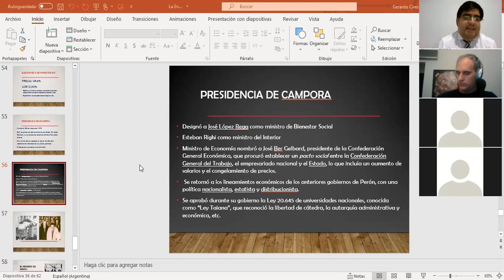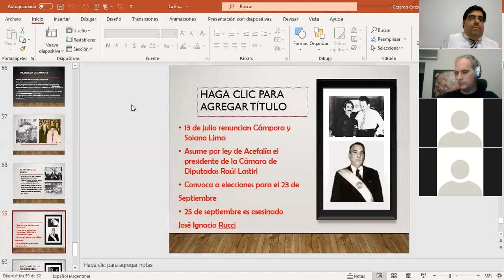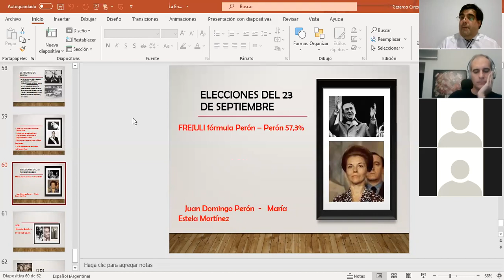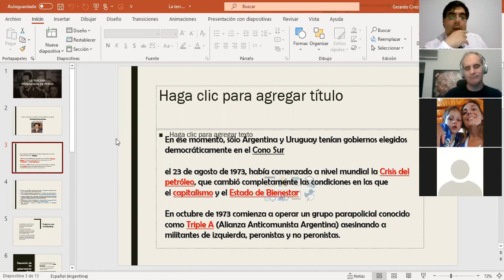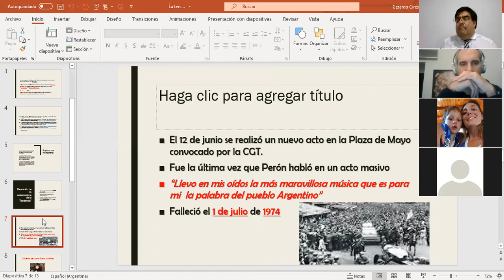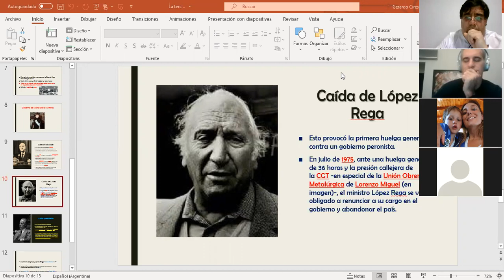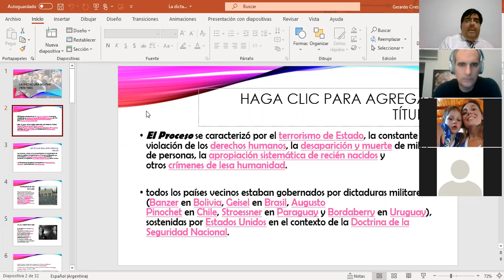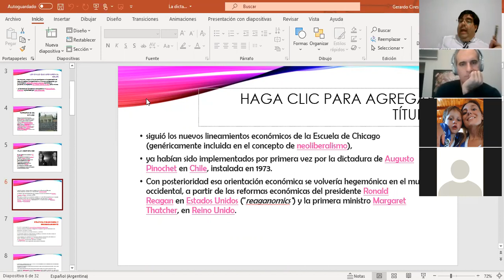Clase 20 (2da. parte) - Presidencias de Cámpora, Perón e Isabel Martínez de Perón